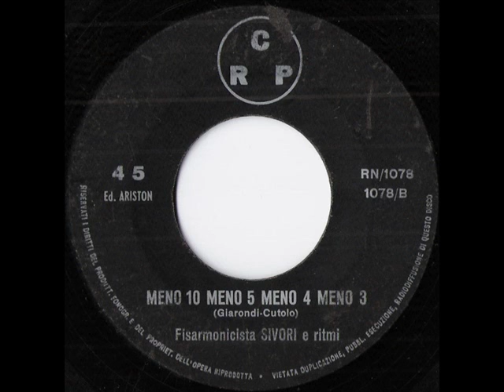Meno 10 meno 5 meno 4 meno 3 - Fisarmonicista Sivori e ritmi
Meno 10 meno 5 meno 4 meno 3 (Giarondi - Cutolo)  - Fisarmonicista Sivori e ritmi
Dal 45 giri ''Core spezzato - Meno 10 meno 5 meno 4 meno 3''